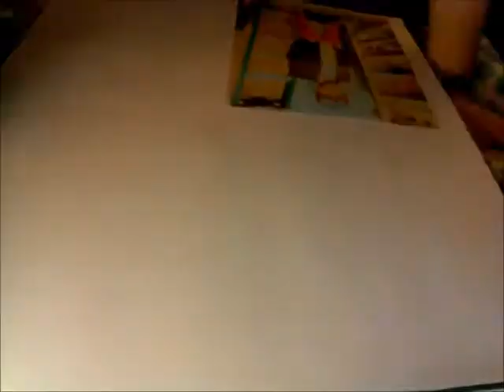a poopy, incomplete bieber quick draw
i'm better than this, i promise. we have this cardboard cut-out of justin bieber in the storage closet in the art room at my school. we like to do weird things to him. this is just a test, really- you can see where i just gave up. i may do some more ~serious ones in the future, so look out.